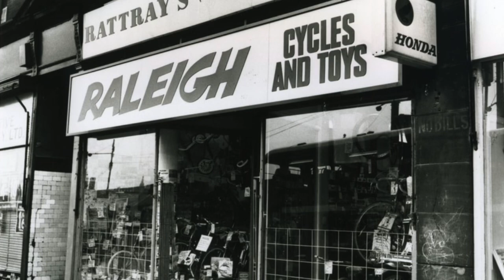Old Glasgow Pictures updated with a splash of colour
Old Glasgow Pictures restored with colour